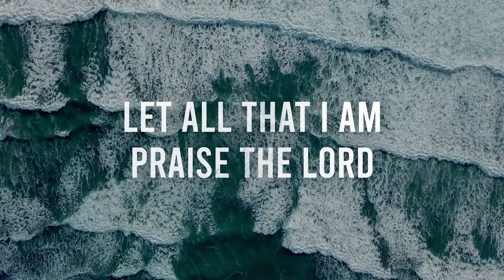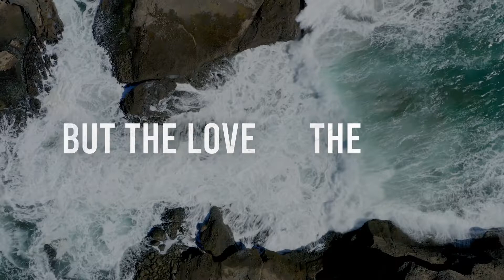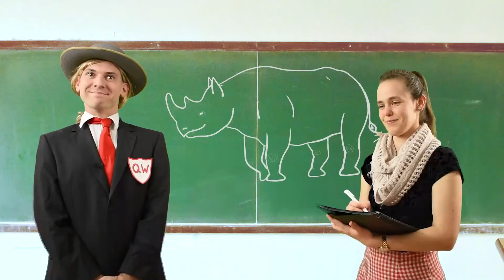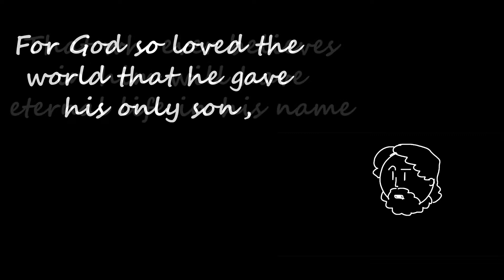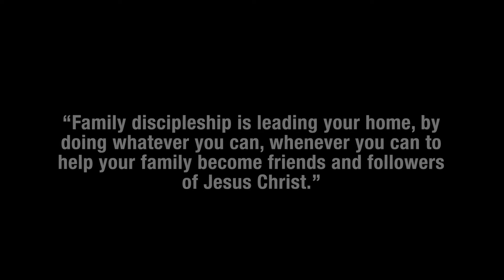TBC Online Morning Service | 11th July 2021